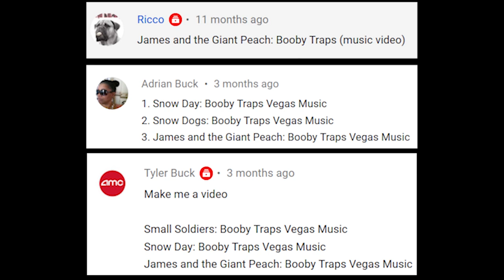Disney's James and The Giant Peach Booby Traps Montage (Music Video)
Here is my fan-requested montage of the booby traps from Disney's James and The Giant Peach set to some instrumental music. Enjoy!

Prime Video

-Thomas Downey

*Suggested by Ricco, Adrian Buck, and Tyler Buck.

Timestamps:
0:00 Intro
0:16 James and The Giant Peach
2:16 End Screen